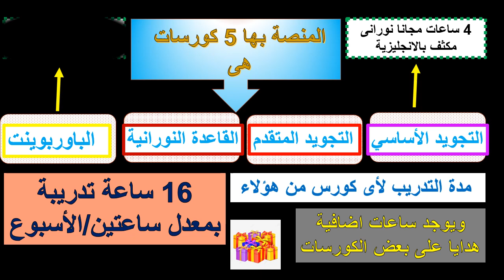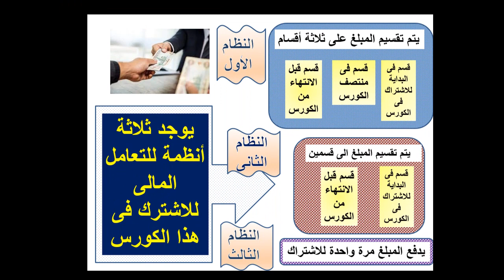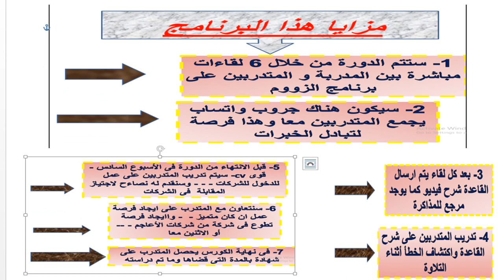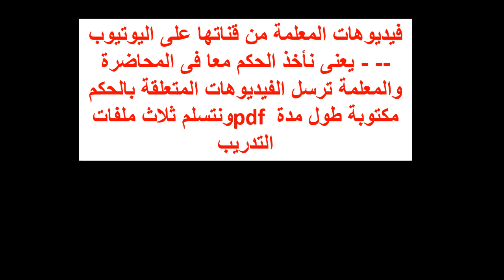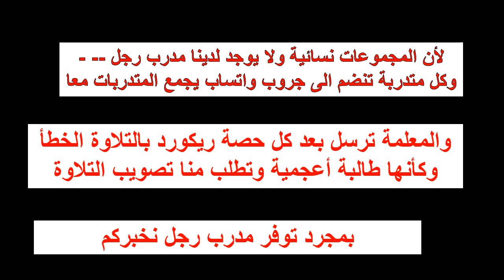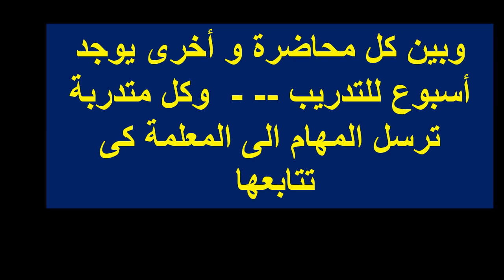تعريف بكورسات منصة قرآنى للبرنامج التأهيلى الثانى لاعداد معلمات القران و التجويد للأعاجم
فى هذا الفيديو سنعرف كل شىء عن كورسات المنصة

أن أردتم التعرف علينا اكثر يمكنكم زيارة